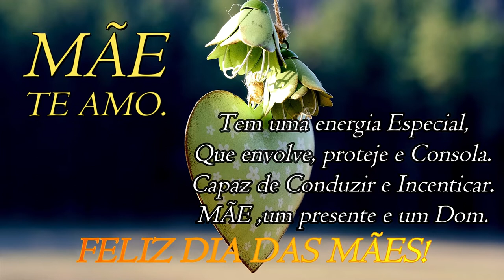Feliz Dia das MÃES #2022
FILME DE ESTOQUE GRATUITO – 100% grátis para usar.
CREATIVE MEDIA - Você faz acontecer!!

Livre de direitos autorais | Nenhum vídeo de direitos autorais | Gráficos em movimento | Fundo | Animação | Vídeo clipes
VOCÊ FAZ ACONTECER.

Nossas outras listas de reprodução:
Pode ser usado nas categorias abaixo:
sem direitos autorais, vídeos de fundo animados gratuitos, vídeos gratuitos de garotas tristes, vídeos gratuitos para casais, vídeo de fundo sem direitos autorais, vídeos sem direitos autorais, NoCopyrightVideoStock